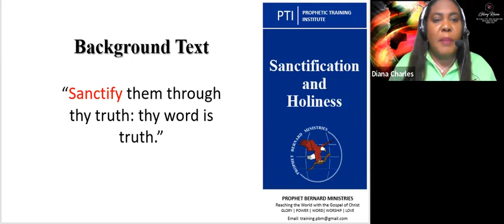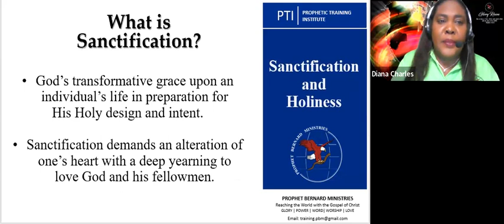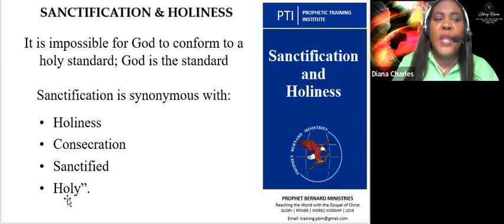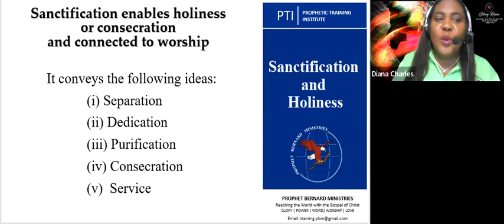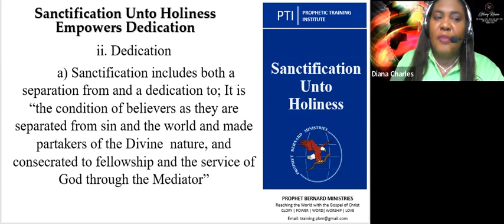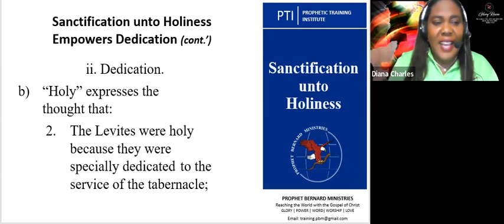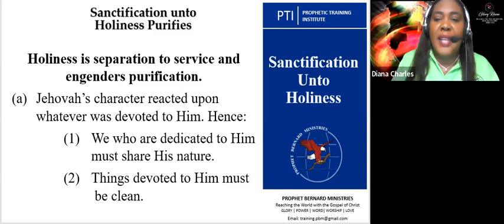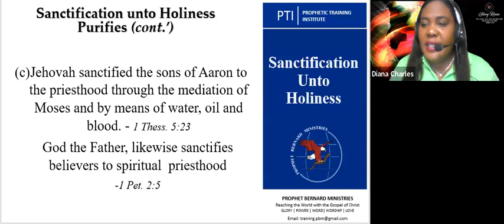3. Sanctification Unto Holiness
Pastor Diana Charles